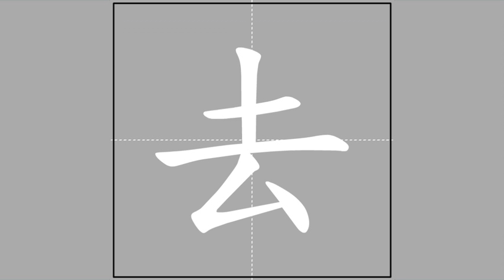【去】qù (radical 厶) 🖌 Stroke Order of Frequently Used Traditional Chinese Characters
Pīnyīn and Zhùyīn spelling, meanings and usage of【去】

qù ♦ ㄑㄩˋ ♦ to go / to go to (a place) / (of a time etc) last / just passed / to send / to remove / to get rid of / to reduce / to be apart from in space or time / to die (euphemism) / to play (a part) / (when used either before or after a verb) to go in order to do sth / (after a verb of motion indicates movement away from the speaker) / (used after certain verbs to indicate detachment or separation) / an old variant is 厺 ❲qù❳

Radical and stroke count of【去】

厶-3-5
sī ♦ 厶 ♦ private

Radical strokes: 2
Ideographic strokes: 3
Total strokes: 5

 Ideographic Description Sequence (IDS) of【去】

⿱土厶

土
tǔ ♦ ㄊㄨˇ ♦ earth / dust / clay / local / indigenous / crude opium / unsophisticated / one of the eight ancient musical instruments 八音 ❰❲bā​yīn❳ music / (used in advertising instrumental tuition) / (archaic) musical instruments made of eight different materials (metal 金 ❲jīn❳, stone 石 ❲shí❳, clay 土 ❲tǔ❳, leather 革 ❲gé❳, silk 絲 ❲sī❳, wood 木 ❲mù❳, gourd 匏 ❲páo❳, bamboo 竹 ❲zhú❳)❱ / Tu (ethnic group)

厶
sī ♦ ㄙ ♦ old variant of 私 ❰❲sī❳ personal / private / selfish❱
mǒu ♦ ㄇㄡˇ ♦ old variant of 某 ❰❲mǒu❳ some / a certain / sb or sth indefinite / such-and-such ❱

Sub-playlist of characters of radical【去】

This video is part of the sub-playlist "Of radical【厶】sī, ㄙ 🖌 Stroke Order of Frequently Used Traditional Chinese Characters"

The meanings and usage of the featured character and the definition of its radical were based on "MDBG English to Chinese dictionary" @ 8 February 2017), which is built upon "CC-CEDICT" and as such licensed under the Creative Commons BY-SA 3.0 license.

The animation was taken from "常用國字標準字體筆順學習網"/"Learning Program for Stroke Order of Frequently Used Chinese Characters" @ 8 February 2017), licensed under the "Creative Commons BY-NC-ND 3.0 TW" license by the "Ministry of Education, R.O.C. (Taiwan)".

The audio was compiled from "Concise Mandarin Chinese Dictionary" @ 8 February 2017) by the "Ministry of Education, R.O.C. (Taiwan)". The radical and Zhùyīn spelling of the featured character were adopted from the same governmental website. I have asked for an explicit permission from that Ministry of Education to use the auditive excerpts in this video series (信件編號: 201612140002).

The stroke counts and the Ideographic Description Sequence (IDS) were copied from "CHISE (CHaracter Information Service Environment)"/"漢字構造情報データベース" @ 8 February 2017). The meanings and usage of the components of the IDS were copied from "MDBG English to Chinese dictionary" @ 8 February 2017.

The Kāngxī index was adopted from "Unihan Database" @ 17 December 2016).